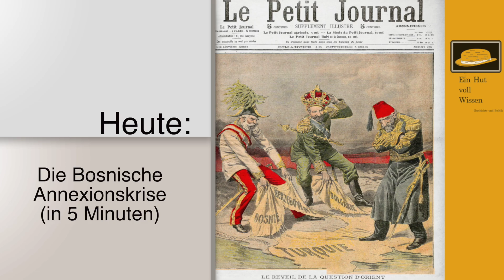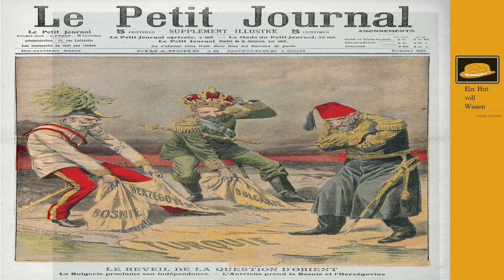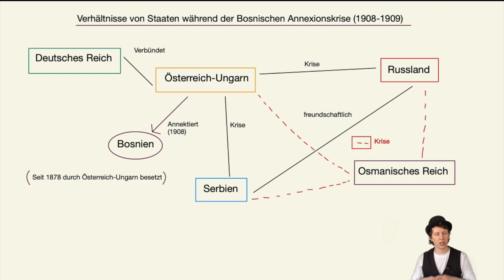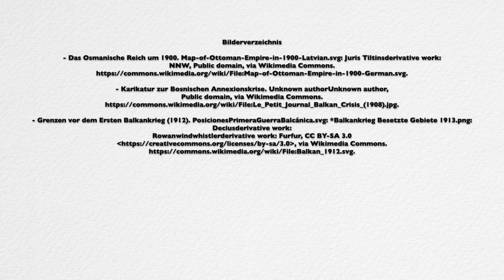Die Bosnische Annexionskrise in 5 Minuten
In dieser Folge rasen wir in 5 Minuten durch die Bosnische Annexionskrise im Jahr 1908. Wir schauen uns kurz an, was diese Krise war und welche Bedeutung sie hatte.
Im Jahr 1908 traf die Doppelmonarchie Österreich-Ungarn eine weitreichende Entscheidung, indem es die Region Bosnien auf dem Balkan annektierte. Lange Zeit war dieses Gebiet vom Osmanischen Reich beherrscht worden. Die Annexion Bosniens provozierte vor allem in Serbien große Wut, da auch die Serben ein Interesse an diesem Gebiet direkt vor der eigenen Haustür hatten. Die aus diesem Streit entstehende Bosnische Annexionskrise vertiefte die Gräben zwischen Serbien und Österreich-Ungarn und legte zusammen mit den Balkankriegen die Grundlagen für den Ausbruch des Ersten Weltkrieges im Jahr 1914.

💰Du möchtest meine Arbeit mit einer Spende unterstützen?

Inhaltsverzeichnis:
 00:00 | Um was geht es in diesem Video?
 00:20 | Machtverhältnisse auf dem Balkan
 01:13 | Warum begann die Krise?
 02:38 | Warum kam es dennoch zu keinem Krieg?
 04:40 | Outro

Viel Spass und neues Wissen mit der Folge: Die Bosnische Annexionskrise in 5 Minuten